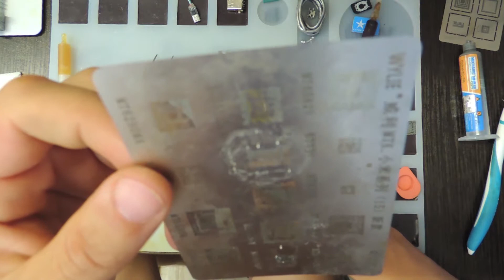Реболлинг BGA микросхем (Как накатать шары)\BGA Reballing.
Здравствуйте в этом видео вы увидите как правильно накатать шары на bga микросхему. Узнаете все тонкости на эту тему.
Реболлинг — это повторное нанесение (восстановление) всех контактов на BGA-чип, подразумевающее предварительный демонтаж микросхемы с платы с помощью соответствующей паяльной станции. В том случае, если чип не поврежден, его могут использовать в дальнейшем. Если же чип не пригоден, нанесение шариковых выводов делают для нового - исправного.

English subtitles

Hello in this video you will see how to roll balls on the bga chip correctly. You will learn all the subtleties on this topic.
Reballing is the re-application (restoration) of all contacts to a BGA chip, implying the preliminary dismantling of the chip from the board with the help of an appropriate soldering station. In the event that the chip is not damaged, it can be used in the future. If the chip is not suitable, the application of the ball leads is made for the new one - serviceable.

- инструмент который поможет снять тач.